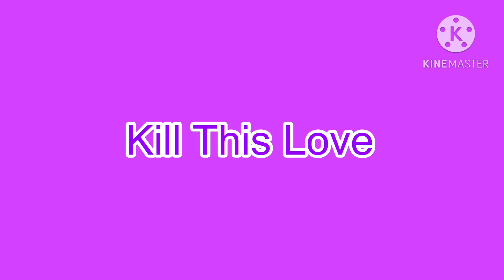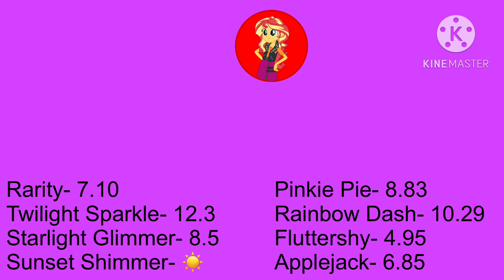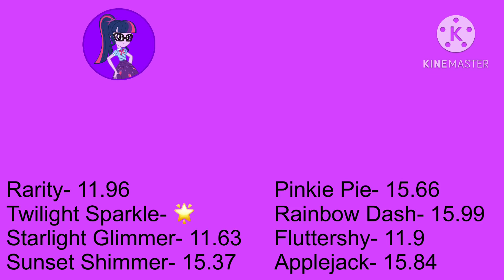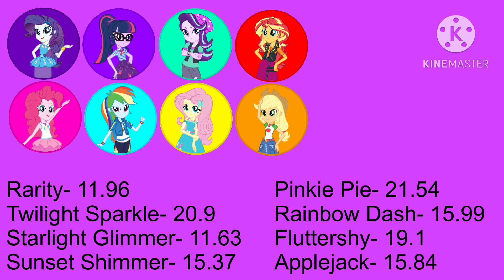Kill This Love MLP Line Distribution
From: BLACKPINK

Cast
Jennie- Sunset Shimmer, Twilight Sparkle
Lisa- Starlight Glimmer, Rainbow Dash
Jisoo- Rarity, Applejack
Rosé- Pinkie Pie, Fluttershy